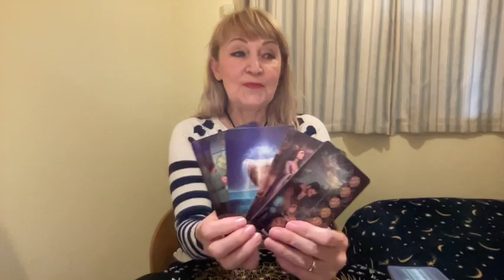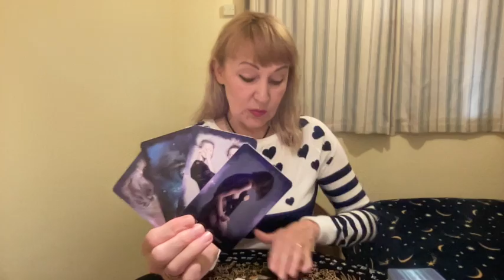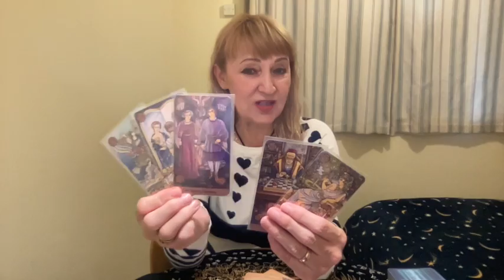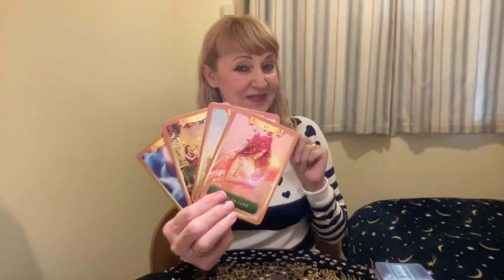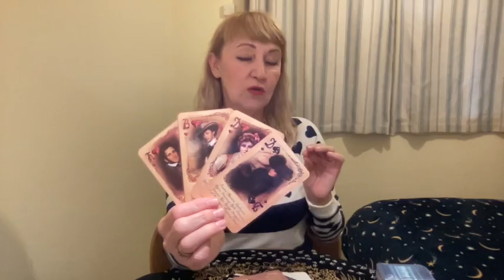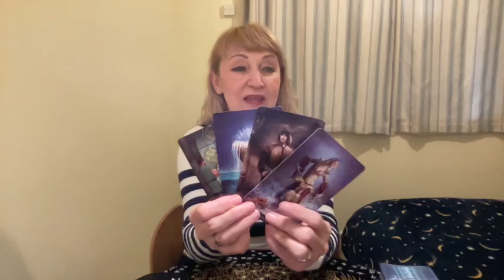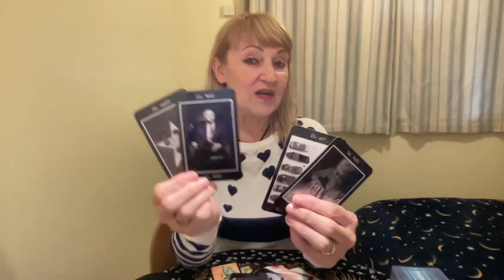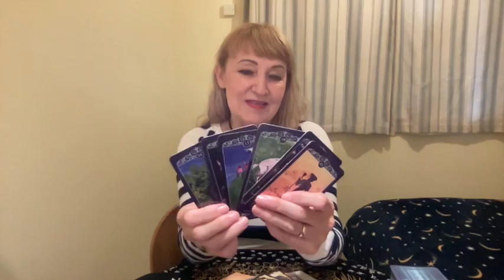PISCES_ARIES_TAURUS_SEPTEMBER_2022_TAROT_FORECAST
PISCES    0:36
ARIES     17:07
TAURUS 31:34